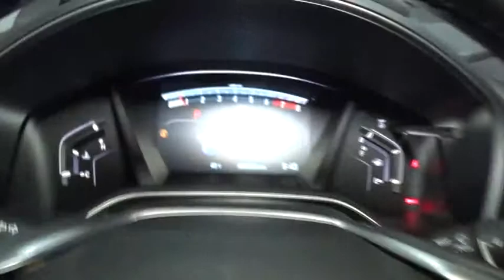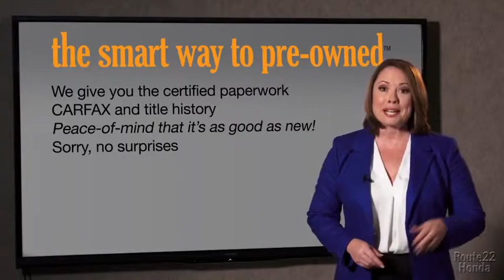2017 Honda CR-V Hillside, Newark, Union, Elizabeth, Springfield, NJ 172314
Radio: AM/FM/HD/SiriusXM Audio System -inc: 180-Watts, 8 speakers, 7 display w/high-resolution WVGA (800x480) electrostatic touch-screen, customizable feature settings, Bluetooth streaming audio and HandsFreeLink, Pandora compatibility, Radio Data System (RDS), Speed-Sensitive Volume Control (SVC), USB/display audio interfaces w/1.5-Amp charging port in center console, 12-volt power outlets (Front and center console), HondaLink, Apple CarPlay/Android Auto, SMS text message function and 2.5-Amp charging ports in 2nd-row,Radio w/Seek-Scan, Clock and Steering Wheel Controls,2 LCD Monitors In The Front,Integrated Roof Antenna,Audio Theft Deterrent,Tailgate/Rear Door Lock Included w/Power Door Locks,Body-Colored Power Heated Side Mirrors w/Convex Spotter, Manual Folding and Turn Signal Indicator,Chrome Grille,Speed Sensitive Variable Intermittent Wipers,Programmable Aero-Composite Halogen Daytime Running Auto High-Beam Headlamps w/Delay-Off,LED Brakelights,Clearcoat Paint,Power Liftgate Rear Cargo Access,Express Open/Close Sliding And Tilting Glass 1st Row Sunroof w/Sunshade,Fully Galvanized Steel Panels,Chrome Side Windows Trim and Black Front Windshield Trim,Tires: P235/60R18 103H All-Season,Body-Colored Front Bumper w/Black Rub Strip/Fascia Accent and Metal-Look Bumper Insert,Compact Spare Tire Mounted Inside Under Cargo,Body-Colored Door Handles,Front Fog Lamps,Black Rear Bumper w/Metal-Look Rub Strip/Fascia Accent,Deep Tinted Glass,Wheels: 18 Alloy,Fixed Rear Window w/Fixed Interval Wiper, Heated Wiper Park and Defroster,Lip Spoiler,Steel Spare Wheel,Chrome Bodyside Insert, Black Bodyside Cladding and Black Wheel Well Trim,Leather Seat Trim,Driver Foot Rest,1 Seatback Storage Pocket,Delayed Accessory Power,Driver / Passenger And Rear Door Bins,Seats w/Leatherette Back Material,Air Filtration,Trip Computer,Outside Temp Gauge,Full Floor Console w/Covered Storage, Mini Overhead Console w/Storage and Conversation Mirror,Day-Night Auto-Dimming Rearview Mirror,Cruise Control w/Steering Wheel Controls,Leather/Metal-Look Steering Wheel,Sliding Front Center Armrest and Rear Center Armrest,Rear Cupholder,Front Map Lights,Compass,Manual Tilt/Telescoping Steering Column,Door Mirrors,Remote Keyless Entry w/Integrated Key Transmitter, Illuminated Entry, Illuminated Ignition Switch and Panic Button,Power Rear Windows and Fixed 3rd Row Windows,Roll-Up Cargo Cover,Front Cupholder,Full Cloth Headliner,Power 1st Row Windows w/Driver And Passenger 1-Touch Up/Down,Interior Trim -inc: Simulated Wood Instrument Panel Insert, Simulated Wood Door Panel Insert, Metal-Look Console Insert, Chrome And Metal-Look Interior Accents,Distance Pacing w/Traffic Stop-Go,Driver And Passenger Visor Vanity Mirrors w/Driver And Passenger Illumination,Leatherette Door Trim Insert,Full Carpet Floor Covering -inc: Carpet Front And Rear Floor Mats,Fade-To-Off Interior Lighting,Heated Front Bucket Seats -inc: driver's seat w/12-way power adjustment, including 4-way power lumbar support and 2-position memory,Cargo Space Lights,Manual Adjustable Front Head Restraints and Manual Adjustable Rear Head Restraints,Digital Display,Carpet Floor Trim,Remote Releases -Inc: Mechanical Fuel,4-Way Power Passenger Seat -inc: Power Recline and Fore/Aft Movement,Proximity Key For Doors And Push Button Start,HVAC -inc: Underseat Ducts and Console Ducts,HomeLink Garage Door Transmitter,Power Door Locks w/Autolock Feature,Valet Function,Systems Monitor,60-40 Folding Split-Bench Front Facing Fold Forward Seatback Rear Seat,Locking Glove Box,Leather Gear Shift Knob,Engine Immobilizer,Perimeter Alarm,FOB Controls -inc: Remote Engine Start,Dual Zone Front Automatic Air Conditioning,Gauges -inc: Speedometer, Odometer, Engine Coolant Temp, Tachometer, Trip Odometer and Trip Computer,Trunk/Hatch Auto-Latch,5.64 Axle Ratio,Permanent Locking Hubs,36-Amp/Hr 410CCA Maintenance-Free Battery,4-Wheel Disc Brakes w/4-Wheel ABS, Front Vented Discs, Brake Assist, Hill Hold Control and Electric Parking Brake,Transmission: Continuously Variable w/Sport Mode,Quasi-Dual Stainless Steel Exhaust,Electric Power-Assist Speed-Sensing Steering,14 Gal. Fuel Tank,Strut Front Suspension w/Coil Springs,Engine: 1.5L I-4 16-Valve DOHC -inc: single-scroll MHI TD03 turbo and internal wastegate,Multi-Link Rear Suspension w/Coil Springs,Automatic Full-Time All-Wheel Drive,Gas-Pressurized Shock Absorbers,Front And Rear Anti-Roll Bars,GVWR: TBD,Airbag Occupancy Sensor,Low Tire Pressure Warning,Road Departure Mitigation